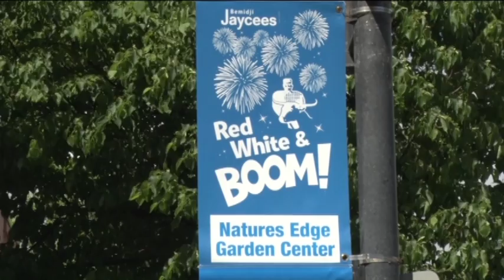Red, White, & BOOM!